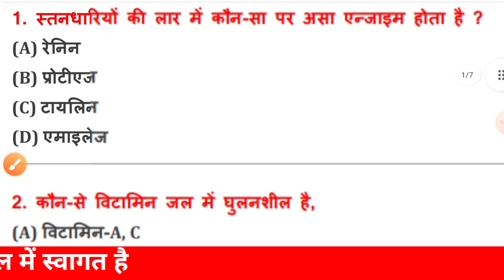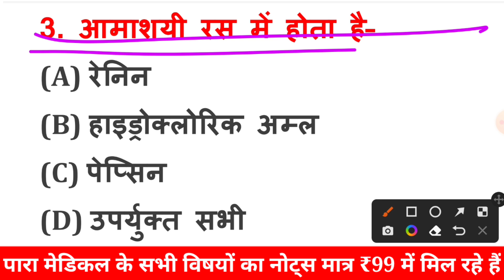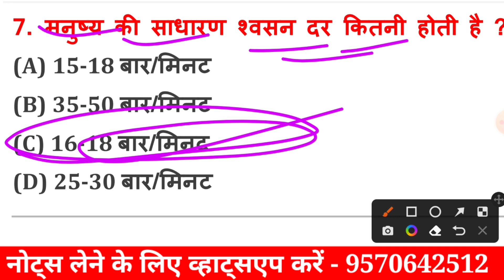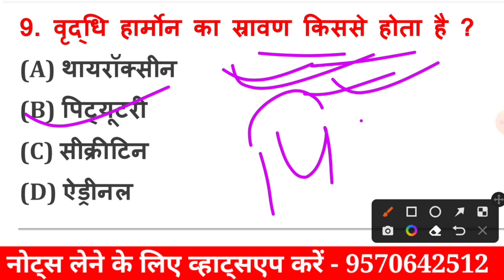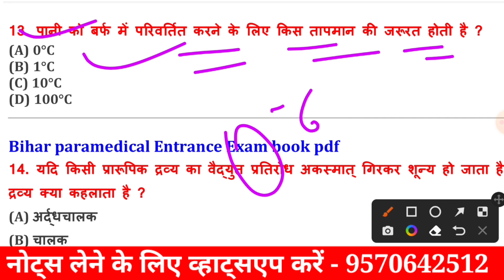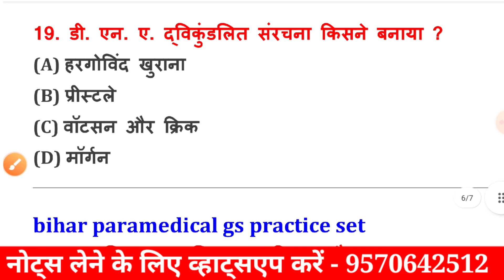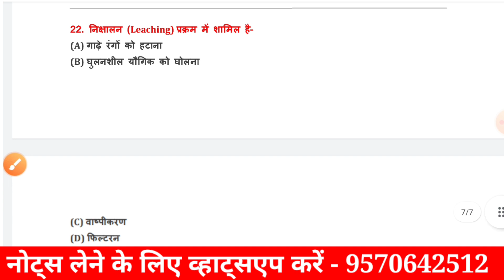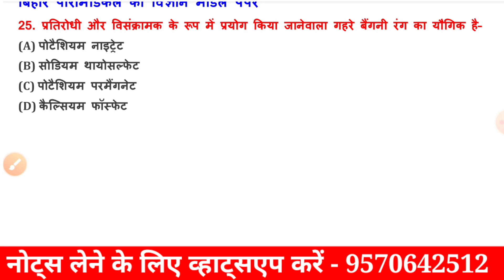bihar paramedical entrance exam 2022